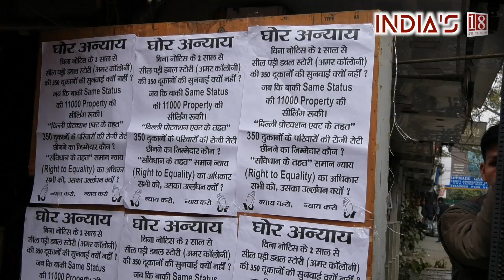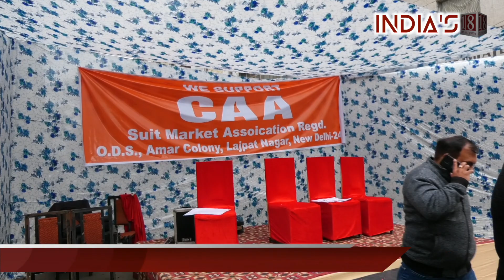Hardeep Singh Puri ने किया सम्बोधन Amar Colony के दुकानदारों को | INDIA'S18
Shops in Lajpat Nagar's Amar Colony of New Delhi have been sealed since March 2018.

In what condition these Amar Colony Shop owners are living?

The shop owners of this area are in a critical condition physically, mentally and financially. They are out of money as their savings are exhausted.
since shops are sealed, now they are struggling to fill up even their basic necessities including food, clothes, and medicines.

In this video of INDIA'S18, we are showing what at Lajpat Nagar's Amar Colony campaign in the support of CAA, India's Union Minister for Housing & Urban Affairs Hardeep Singh Puri from BJP promised these shop owners.

Will Government help these Amar Colony shop owners to get their shops back?

In this video, INDIA'S18 covered the Amar Colony of Lajpat Nagar, talked with the Shop owners and tried to know their condition.